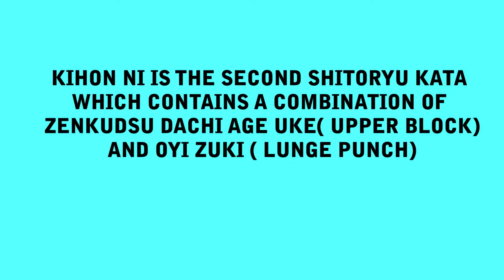Kihon Ni/ Shito Ryu Kata/ കിഹോൺ നി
Kihon Ni/ Shito Ryu Kata/ കിഹോൺ നി / fast and slow video